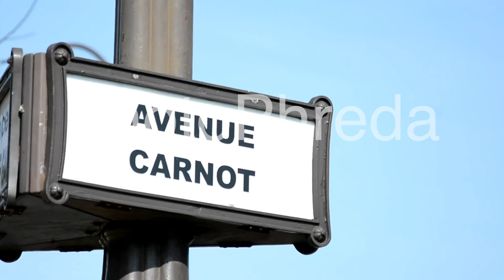free stock footage / repertorio video immagini generiche / parigi traffico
traffico a parigi sotto l'arco di trionfo